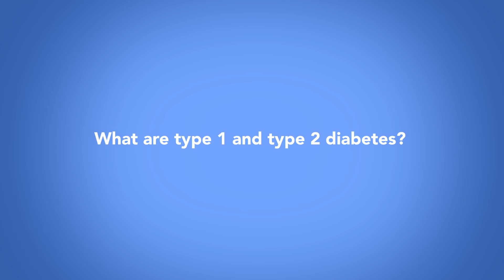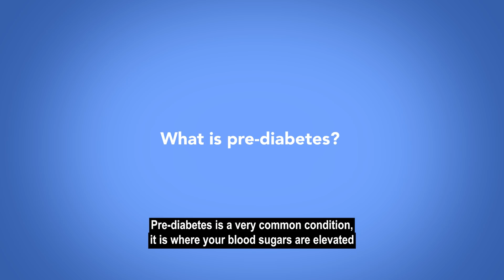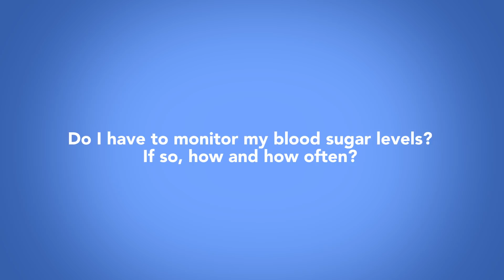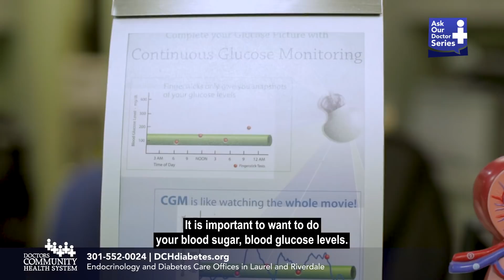Ask Our Doctors – Dr. Joan Parambi – Diabetes Education - Appointments at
Dr. Joan Parambi is board certified in endocrinology, diabetes and metabolism. Watch her answer frequently asked questions about diabetes.  She also provides useful tips about managing and preventing this complex disease.

Ask Our Doctors – Dr. Joan Parambi – Diabetes & Endocrinology Education
00:31 What is diabetes?
00:47 What are type 1 and type 2 diabetes?
01:07 Who gets diabetes?
01:40 What is pre-diabetes?
02:06 What are pre-diabetes symptoms?
02:48 What is an endocrinologist?
03:22 Is diabetes hereditary?
04:10 Does Doctors Community Health System have free education programs?
04:25 What is the top misunderstood fact about diabetes?
05:06 Can diabetes be prevented?
05:26 How can diabetes be treated?
06:24 How can I prevent diabetes?
07:17 What other problems can diabetes cause?
07:55 Do I have to monitor my blood sugar levels? If so, how and how often?
09:02 How can Doctors Community Health System help people who have diabetes?